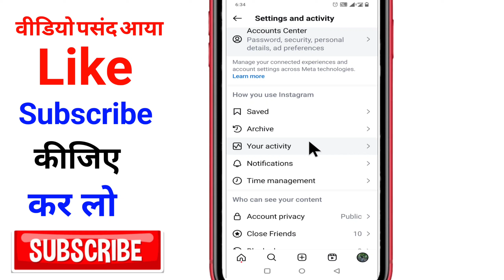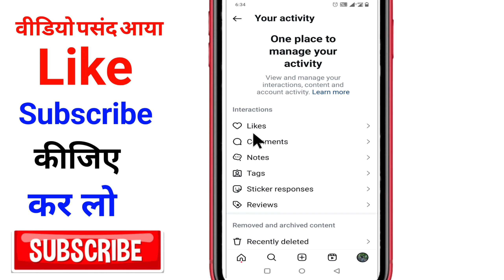Instagram Like Video Kaise Dekhe 2024 | Instagram Liked Posts Not Showing